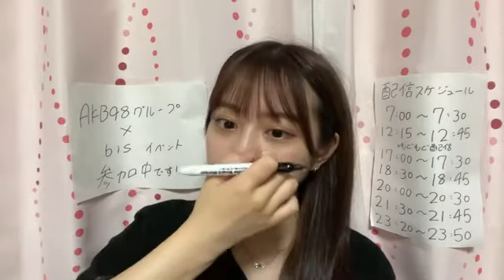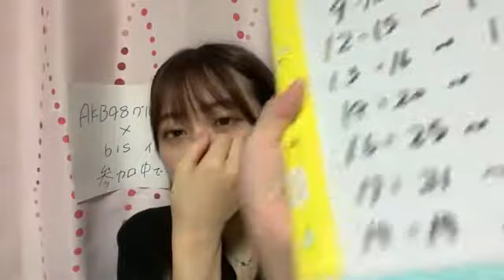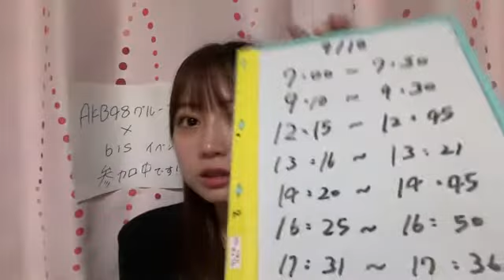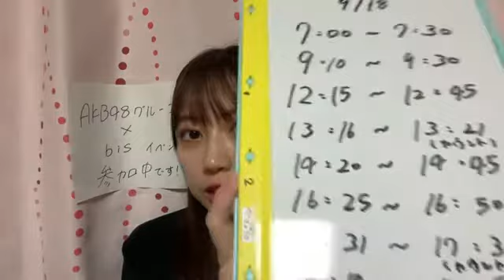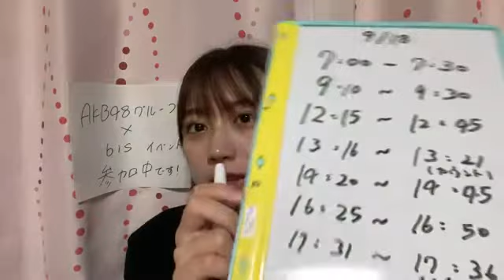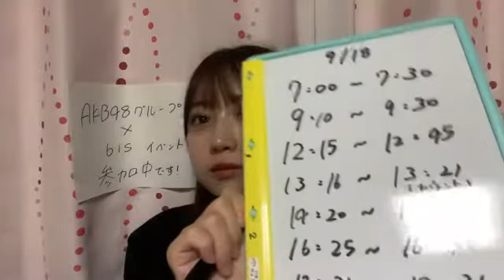2021年09月17日 18時31分21秒 山田 杏華（AKB48 チーム８）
星投げ、カウントお願いします！